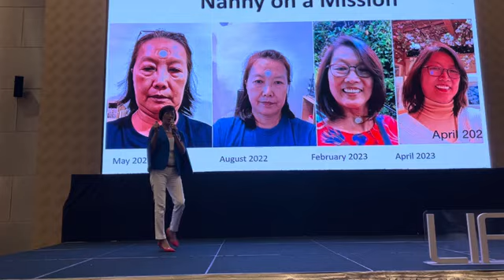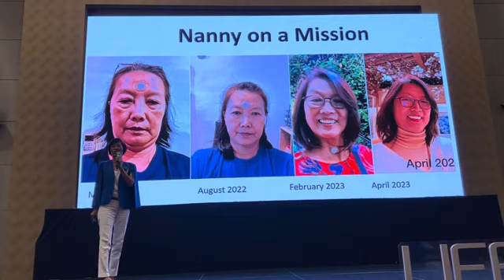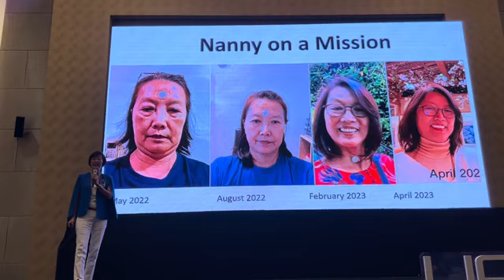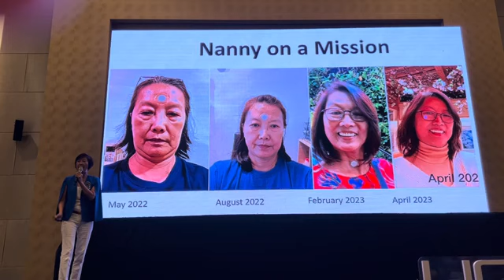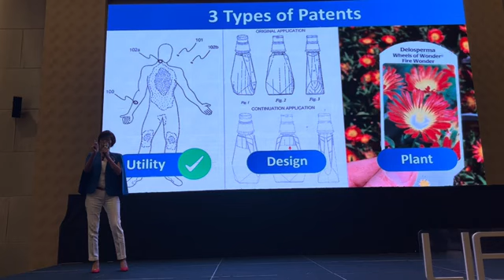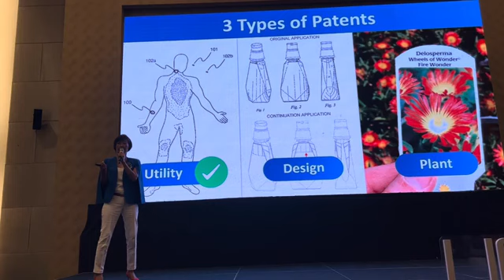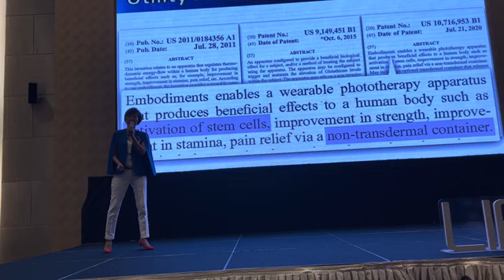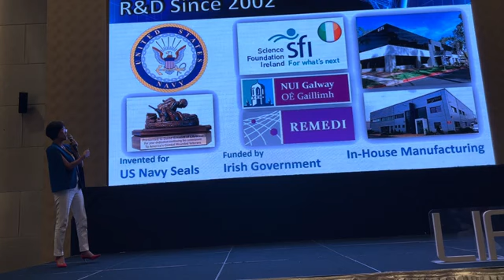LifeWave MEGA Seminar by Poh Choo “Granny on a Mission “20230903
Would you agree that *HEALTH* is the most *IMPORTANT* thing in your life?
80% of older adults have at least ONE CHRONIC DISEASE and 77% have at least TWO. (Heart Disease, Cancer, Stroke, Diabetes).
On the whole, 80% of older and / or middle-aged adults experience chronic pain.

What if there is a way to;
*REVERSE AGING & BECOME YOUNGER*

The technology is here NOW! You can live your life with full of energy, vitality & positiveness and you may even be able to go beyond what you thought not possible.

If you want to know more, please
contact PC for more information.
Lifewave
Elevate, Activate, Regenerate

LifeWave Independent Educator
Success stories are anecdotal and based on personal accounts, viewpoints, and opinions rather than researched facts. One person's individual results do not reflect what other people may also experience.